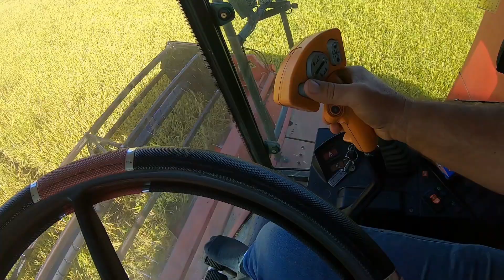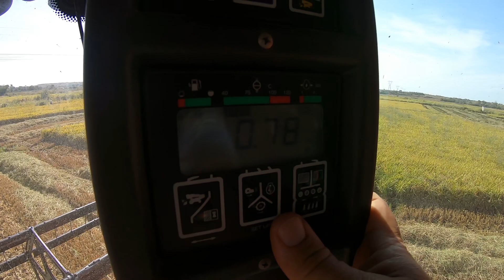GENÇ ÇİFTÇİNİN ÇELTİK HASADI -- Abi Kardeş İşlerin Başında || Verimler Süper !!!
Yakup kardeşimizin çeltiklerini hasat ediyoruz..
Otobüs motoru ile çeltikleri sulama yaptığımız videoyu paylaşmıştım.
Videoya aşağıdaki linke tıklayarak ulaşabilirsiniz.

Şimdi sıra hasada geldi.  Verimler süper 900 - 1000kilo arasında gidiyor.
Keyifle izleyeceğinizi düşündüğüm bir video oldu.

KİMDİR BU SAMED KARAKAŞ ???
Kırklareli/Pehlivanköy ilçesine bağlı Kuştepe Köyünde yaşıyorum. Asıl mesleğim İtfaiyecilik. Gittiğimiz Yangın, Kaza ve Kurtarma gibi olayların yanında eğitim içerikli videolarda çekiyorum. Ailem Tarım ve Hayvancılık ile uğraşıyor. Bende boş günlerimde yardıma gidiyorum ve sizlere köy yaşantısını, köy hayatını, tarım ve hayvancılığı ve yaptığımız işleri  elimden geldiği kadar göstermeye çalışıyorum

Videoyu Beğenerek ve Yorum yaparak bana Destek Olabilirsiniz. İyi Seyirler